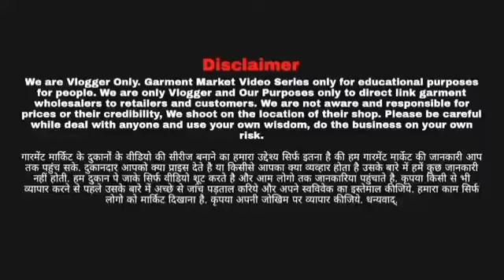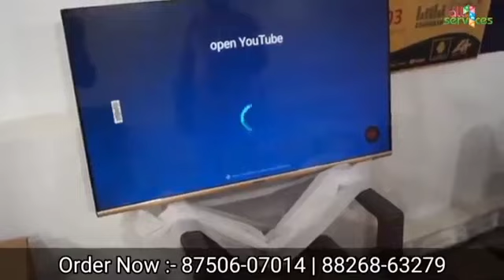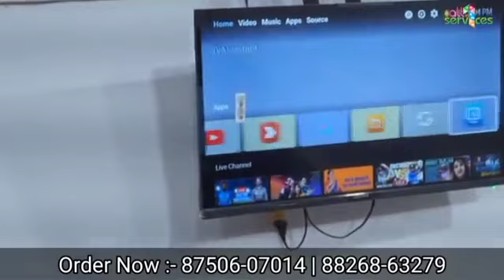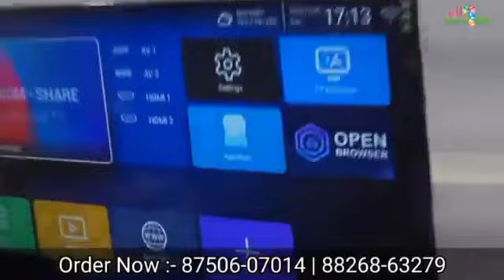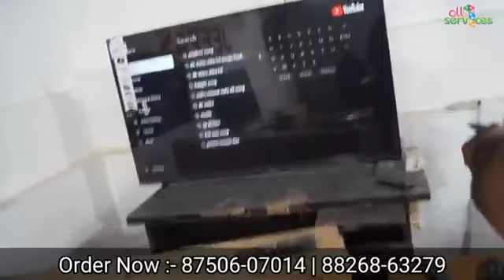LED MILEGE EMI PE . GHAR BAITHE BOOK KRO SMART LED TV EMI OPTION AVAILABLE.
JEEPAS

WITH EYES FRIENDLY

THE HOUSE OF SMART INTERNET LED TV
WZ-17/1, GALI NO. 16, SANT GARH

led tv kaha se le,
led tv biggest market,
4k led tv,
Android smart tv,
led market,
best led tv market,